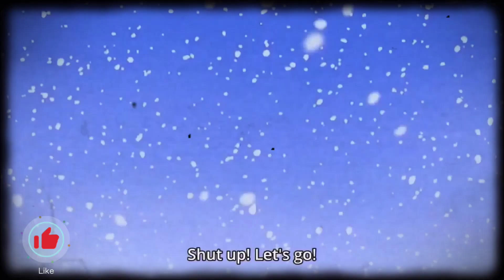One Piece Unforgettable Moments with Luffy's Crew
one piece
one piece best moments
top 10
watch mojo
zoro vs
top 10 one piece
best anime to watch
one piece fights
monkey d. luffy
one peace netflix
one piece live action
edits de one piece
edits de anime
nico robin edit
zoro e robin
onepiece piece
oda eiichiro
straw hat pirates
anime full episode
anime trailer
anime preview
crunchyroll collection
daily clips
anime pv
anime op
anime opening